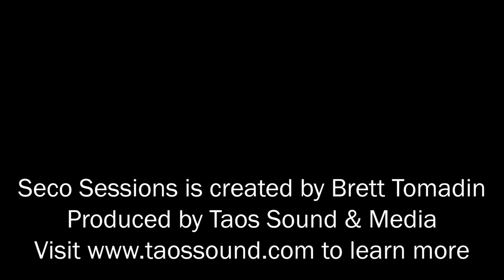Seco Sesssions 003 - Robert Quijano (Ft. Allan Cleave)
Seco Sessions is dedicated to the citizen of Earth, bringing genuine music local to Taos, NM and the occasional traveling musician as well.

In SS 003 Robert Quijano performs 'Jostle A Memory', an original tune written and composed by Robert himself. We hear from Robert about how he started as a musician, what inspired this beautiful song, and why he creates through the medium of sound.
SS 003 is a very special one! Not only are we hearing from Taos' own Robert Quijano, but in this episode, we are introducing our newest member of the team: Allan Cleave, our House Fiddler!

COVID-19 has affected most all of us on this globe, including the sonic industry of musicians and sound engineers. If you have a dollar to spare, please donate to the link below to help support Robert Quijano and Seco Sessions.

MUSIC SWAP
ROBERT'S SUGGESTION: Julian Lage & Chris Eldridge

Video Directed and Shot by Brett Tomadin
Audio Recording by Brett Tomadin